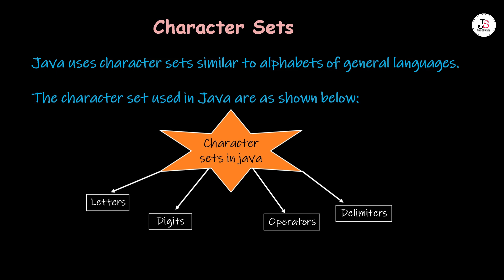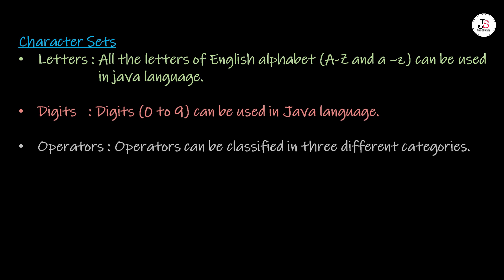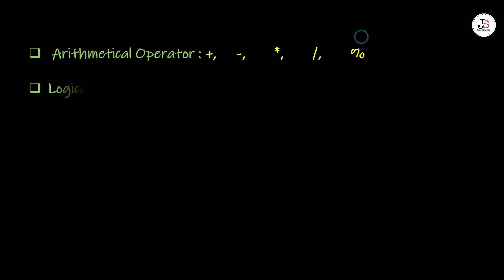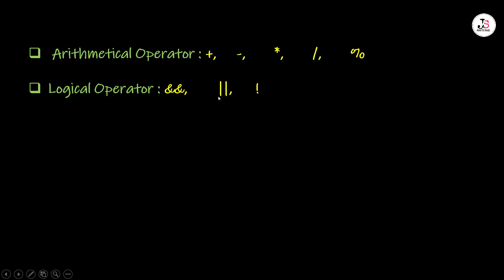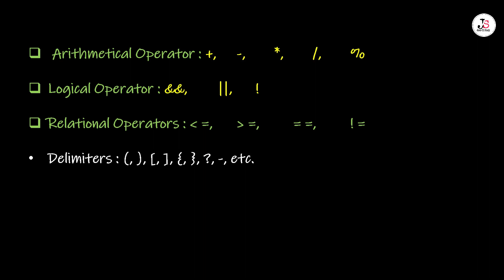🔴 Characters Set|| Values and Data Types || Lesson 3 || Lecture 1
In this Java video in Hindi for I.C.S.E students and all beginners we explained Different Characters Set .This topic is from Lesson - 3 "Values and Data Types".

Concept".